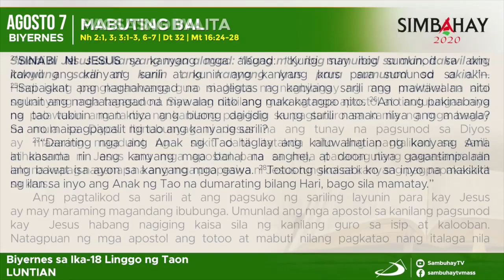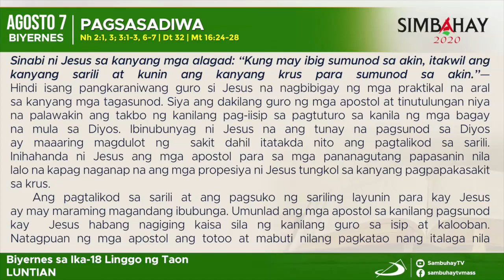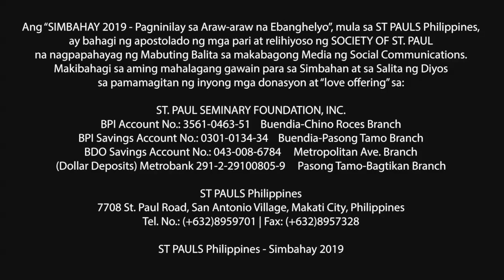Simbahay | Biyernes sa Ika-18 Linggo sa Karaniwang Panahon | Agosto 7, 2020